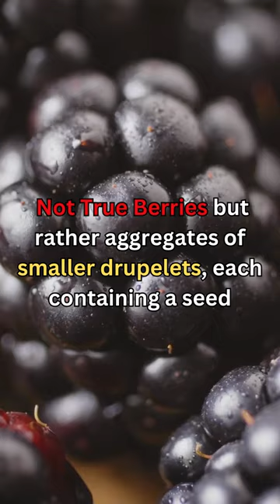Mind-Blowing Blackberry Secrets REVEALED! 😲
🤯 Get ready to have your taste buds and mind EXPLODE with these INSANE Blackberry facts! From hidden drupelets to edible 'caviar' and SMOKY flavor magic, you WON'T believe what we've uncovered! 🤩🔥